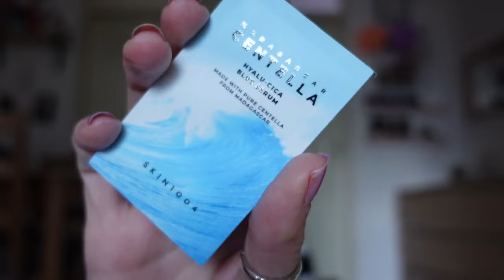Vlog 399 Nieuwe cowboyslaarzen en Emily in Paris spullen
In deze vlog laat ik mijn nieuwe cowboylaarzen zien en kocht ik leuke Emily in Paris spullen.